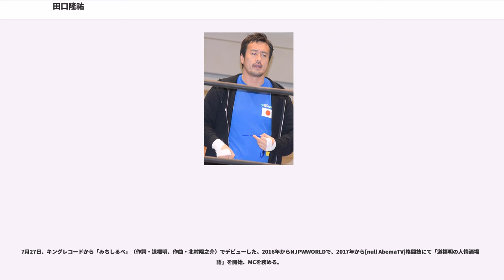田口隆祐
田口 隆祐（たぐち りゅうすけ、1979年4月15日 - ）は、日本の男性プロレスラー。宮城県岩沼市出身。血液型O型。新日本プロレス所属。宮城県仙台第一高等学校→東海大学卒業。

宮城県仙台第一高等学校サッカー部、東海大学レスリング部の出身。

3月、新日本プロレスのスカウト部長になる前の木村健悟にスカウトを受け、9月の入門テストに合格し、新日本に入寮。

11月22日、後楽園ホールにて矢野通を相手にプロレスデビュー。その後、前座戦線で活躍し、かなり早い段階で頭角を現す。また、ドロップキックの空中姿勢に定評があったことから「ドロップキックマスター」という異名を付与された。

ジュニアヘビー級戦線で活動し、BEST OF THE SUPER Jr.（以下「BOSJ」）に初出場。

ヤングライオン杯、ヤングライオン闘魂トーナメントを制覇する。

2月、メキシコ・CMLLへ海外遠征に出発、同団体で元全日本プロレスの奥村茂雄とツナミ・デル・オリエンテ（"Tsunami del Oriente"）を結成する。10月、緑のオーバーマスクをかぶり凱旋帰国した。

長期メキシコ遠征帰国後から、勝利後にリング上で自身のテーマ曲である「MASTER OF DROPKICK」に乗りながら、「タグダンス」と呼ばれる踊りを披露するようになった。

初公開となったのは、2006年1月28日後楽園ホールにて、ファンキー仕様の髪型を初披露した田口がタイガーマスクと組み、後藤洋央紀、田中稔組と戦った試合で田口が後藤からピンフォール勝ちを収めた試合後に、多少中途半端ながら披露された（その直後に小バカにした態度で田中稔に真似されていた）。

2月19日、エル・サムライとのタッグで稔&後藤組の保持するIWGPジュニアタッグ王座に挑戦して、この試合で勝利を収め同王座の第16代王者組に輝いた。

3月、エル・サムライが新日本ジュニアの底上げを図るべく立ち上げた養成施設「サムライジム」の門下生第一号として入門。師であるサムライからスパーリングを通じてテクニックを伝授された後、IWGPジュニアヘビー級王座を保持する稔に挑戦を表明。田中稔からは、「ベルトとサムライジムの看板を賭けたダブルタイトルマッチだ」と挑発され、4月13日にIWGPジュニア王座に初挑戦。最後はHEATクラッチに敗れ看板も奪われたものの、BOSJ開幕戦で稔から勝利を収め、さらに予選を1位通過するといった実績を残し、稔に再挑戦を要求。

7月6日、稔と再戦して最後はどどんで勝利を収め、自らの敗北によって奪われたサムライジムの看板を取り返すと共にIWGPジュニア王座初戴冠を果たした。

3月、NEW JAPAN CUPに初出場。ZERO1-MAX（現:ZERO1）との対抗戦も経験した。

2009年1月、モーターシティ・マシンガンズ（アレックス・シェリー & クリス・セイビン組）の手に渡り他団体流出を許してしまったIWGPジュニアタッグ王座を奪還すべく、プリンス・デヴィットとタッグチーム、Apollo 55を結成。2度の挑戦を経てジュニアタッグ王者となり、同年のG1 TAG LEAGUEでは、ヘビー級選手に混じって出場し、ジュニアタッグチームでありながら準優勝を果たす好成績を残した。その中でもゴールデンラヴァーズ（飯伏幸太 & ケニー・オメガ組）とは幾度となく好勝負を展開。

2010年10月11日のDESTRUCTION'10にて行われた両チームのタイトルマッチは、ジュニアタッグとしては史上初となるプロレス大賞・年間最高試合賞を受賞する快挙を成し遂げた。

2011年1月22日にマスカラ・ドラダから勝利を収めてCMLL世界ウェルター級王座を獲得。

2012年6月10日のBOSJでは、ロウ・キーから勝利を収めて初優勝を果たすなど、シングルプレーヤーとしての実力の片鱗を見せつけた。

ジュニアタッグ戦線においては、Apollo 55として常にトップを張り続け、同タッグとして合計4度に渡ってIWGPジュニアタッグ王者となり、通算13度の防衛を果たすなどマルチに活躍してきたが、4月7日のINVASION ATTACKのジュニアタッグ王座戦後、デヴィットに背後から襲撃され、一方的にApollo 55解散を突きつけられ、...